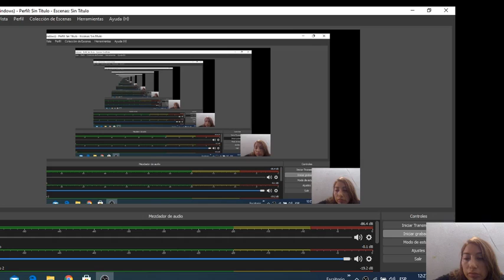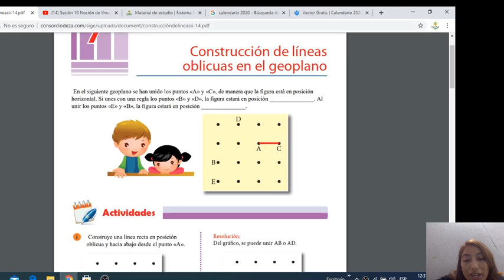Primaria Básica Geometría Sesión 14 Construcción de líneas